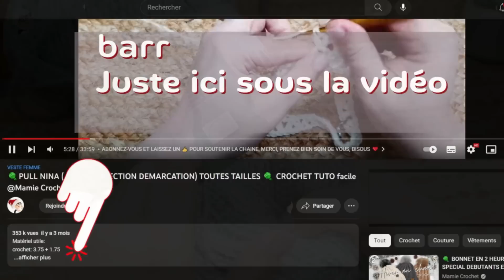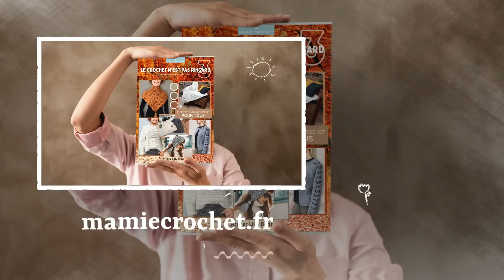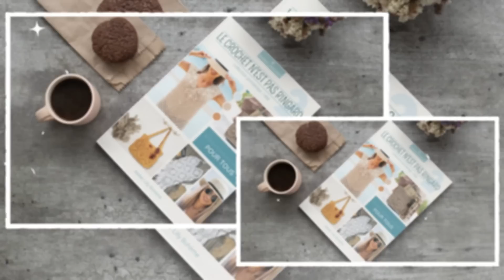🧶JOLI ET SI FACILE ,1001 POSSIBILITES DONT ON NE SE PASSE PAS crochet 🧶 @Mamie Crochet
Matériel utile:
crochet:  4.5

VENTE DES CREATIONS FAITES A PARTIR DES TUTORIELS :

LE BENEFICE DES LICENCES EST POUR L'ASSOCIATION

0:00 BIENVENUE A TOUS ET TOUTES DANS UNE NOUVELLE VIDEO ^^
0:05 🌸🌸 ABONNEZ-VOUS ET LAISSEZ UN 👍 POUR SOUTENIR LA CHAINE, MERCI,  PRENEZ BIEN SOIN DE VOUS, BISOUS  ❤️ 🌸🌸